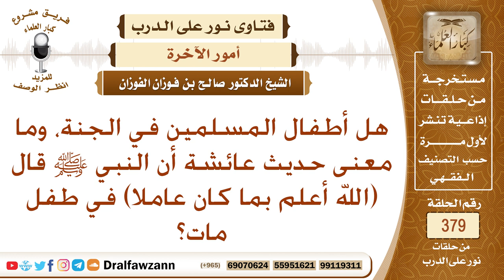هل أطفال المسلمين في الجنة، وما معنى حديث عائشة أن النبي ﷺ قال (الله أعلم بما كان عاملا) في طفل مات؟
نص السؤال: هناك حديث أن أطفال المسلمين في الجنة، وحديث عائشة أن النبي ﷺ قال: (الله أعلمُ بما كان عاملًا) في طفلٍ قالت: (هنيئًا له طيرٍ من طيور الجنة، أو عصفور من عصافير الجنة)، فكيف الجمع بينهما؟
السيرة الذاتية :
للاشتراك في قناة الشيخ صالح الفوزان

رئيس الفريق
لمشروع كبار العلماء